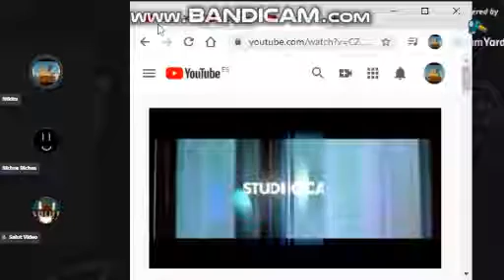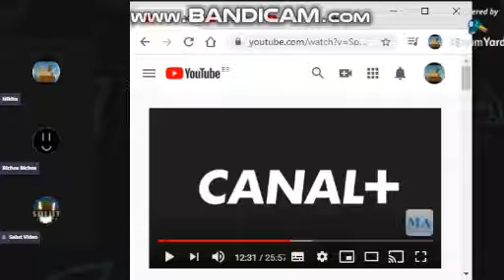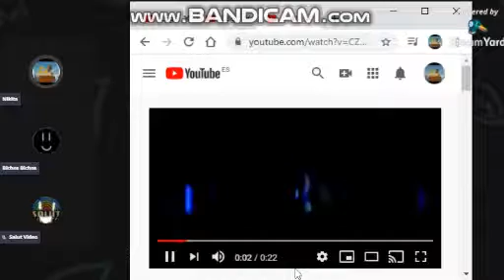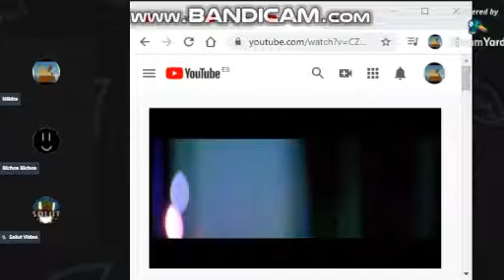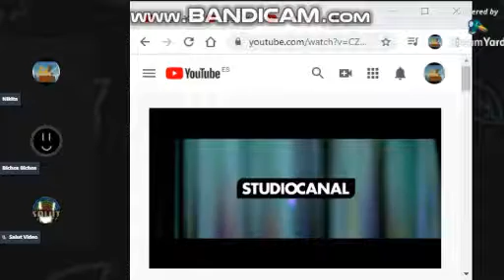StudioCanal Logo Blooper